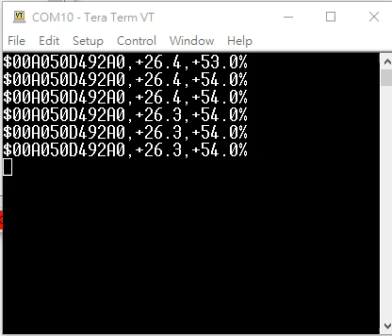Temperature Humidity sensor RS232 or RS485 transmitter data format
The sensor data will be reported from the Temperature Humidity sensor to RS232 or RS485 transmitter periodically. The adapter will be   configured by the DIP switch.
1. Auto report: The DIP switch will set the report period by second, minute, hour or etc..
2. Poll command: The sensor value will report after the command polled from the serial port, RS232 or RS485.
3. Modbus RTU: RS485 type only
4. The sensor value will be broadcast via Buetooth BLE beacon. It will be received by the reader or smartphone.
5. The ID of the transmitter will be reported with the sensor value. It will support the IOT application by integrated with the TCP/IP gateway or LoRa communication sysytem.